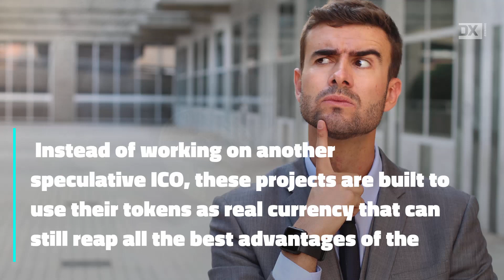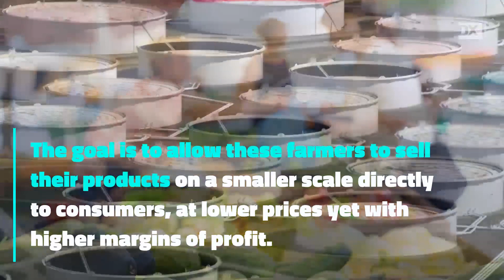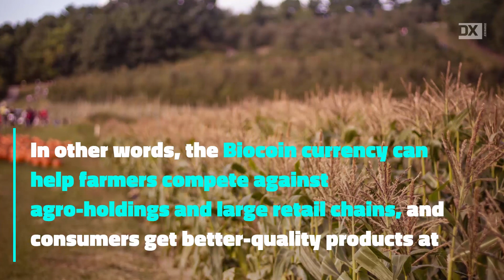The eco friendly Biocoin - Cryptocurrencies and Real Economy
Who said that cryptocurrencies can’t be an opportunity to create a more socially responsible and eco-friendly world? Some “green” companies are already investing in the blockchain to create a more environmentally sustainable world through the use of cryptocurrencies such as the newest Biocoin.